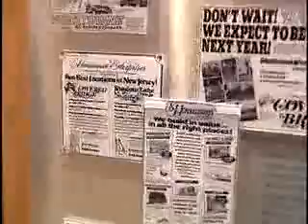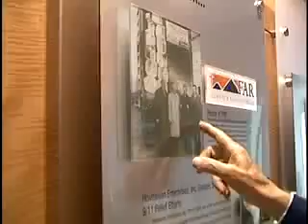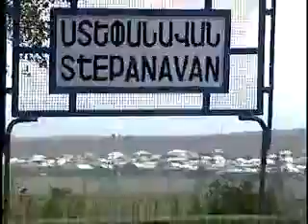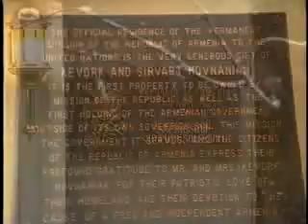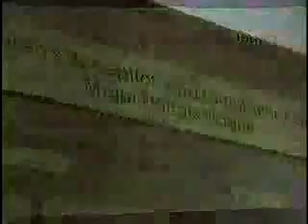Kevork Hovnanian - The Man and His Vision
Prominent philanthropist and businessman Kevork Hovnanian has donated $1.5 Million to the Fund for Armenian Relief (FAR), an organization he founded in response to the devastating earthquake in December 1988. He has been Chairman of the Board of Directors for the past 17 years.

In recognition of his dedication and devotion to the Armenian Homeland, and his continuing generosity and vision in support of the FAR mission in Armenia and Karabagh.

Since its founding in response to the 1988 earthquake, FAR has served millions of people through more than 220 relief and development programs in Armenia, Karabagh and Javakhk. It has channeled more than $265 million in humanitarian assistance by implementing a wide range of projects including emergency relief, construction, education, medical aid, and economic development.

FAR, one of the preeminent relief and development organization operating there, is dedicated to realizing the dream of a free, democratic, prosperous, and culturally rich Armenia. It works towards a brighter future by partnering with donors to make life better for vulnerable people. By offering hope and more promising prospects in Armenia, Karabagh, and Javakhk, FAR binds the Diaspora and the Armenian family together around the globe.